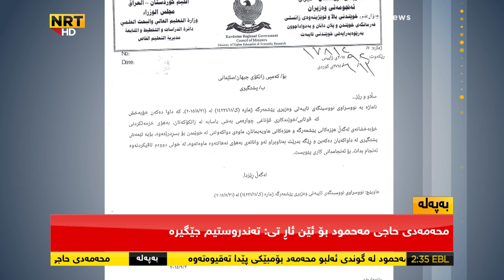کێشەکەی زانکۆی جیهان بە کوێ گەشت ؟؟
پەرلەمان تارێک: ڕێنماییەکان پێشێل کراوە